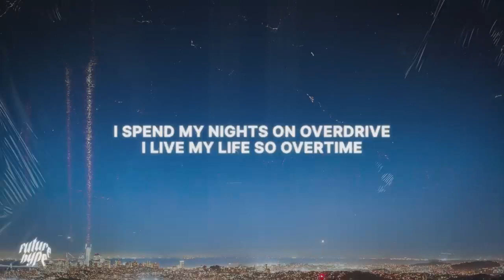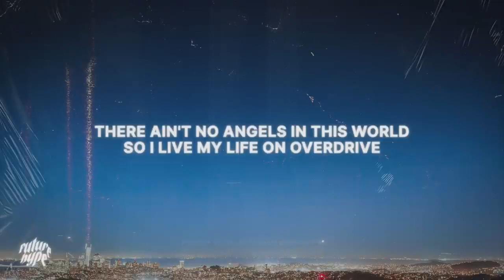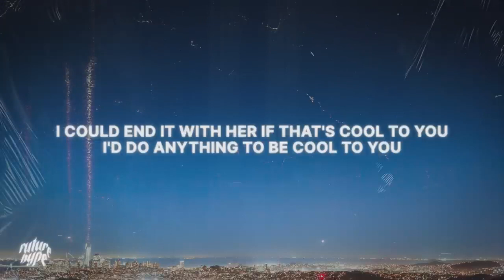Post Malone - Overdrive [Lyrics v840P] (Aug 13, 2023) [Full Song]